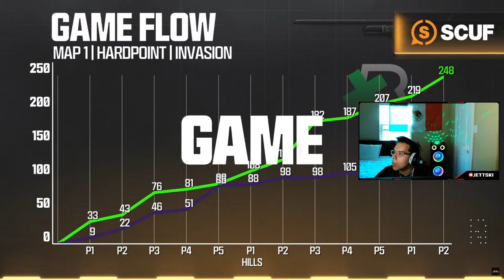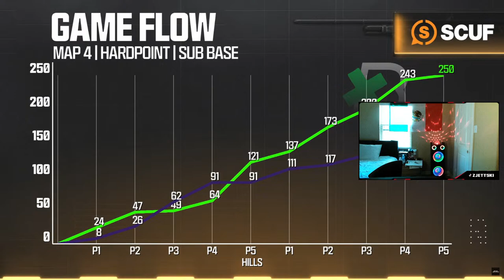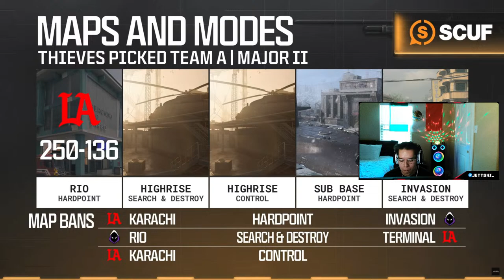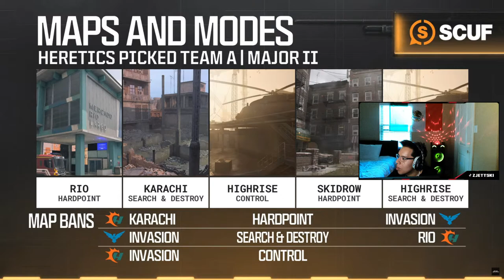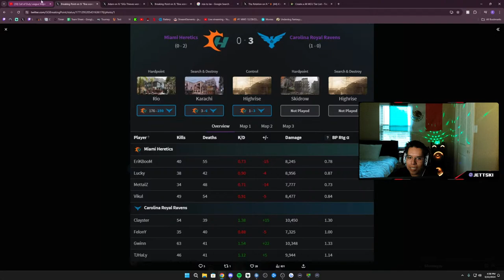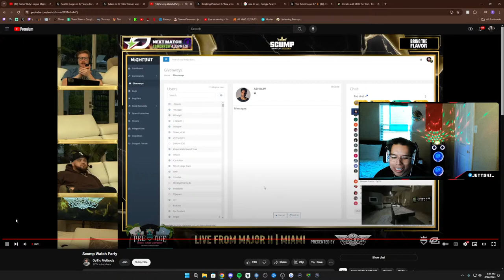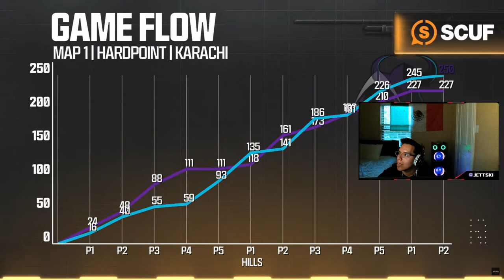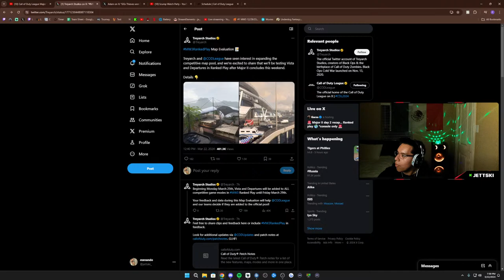COD LEAGUE MAJOR 2 WATCH PARTY (DAY 2) // Minnesota ROKKR vs Los Angeles Guerrillas